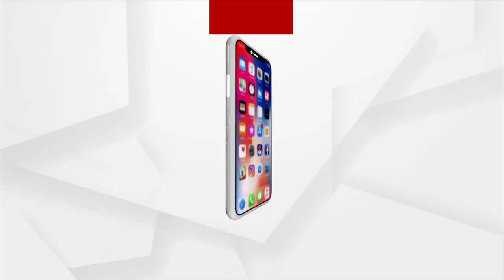Padampur By-Poll: Ashwini Vaishnaw, Narendra Singh Tomar To Campaign For Pradip Purohit Today